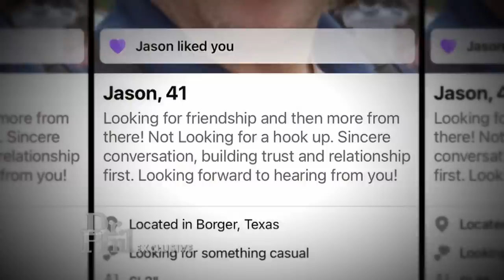Married Texas Police Chief Admits Creating Online Dating Profile to Meet Women (2 of 6)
The Police Chief, His Wife, and His 6 Girlfriends: The Exclusive Interview

A married Texas police chief is arrested after his multiple affairs are exposed online. Jason Collier admits to cheating or having inappropriate relationships with not just one -- but six -- girlfriends, all while married to and living with his wife. In an exclusive interview, Collier comes clean about his web of lies.